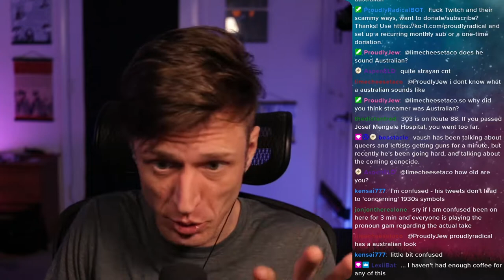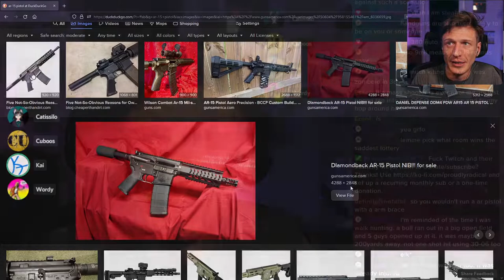Proudly Radical (After Dark) - #486